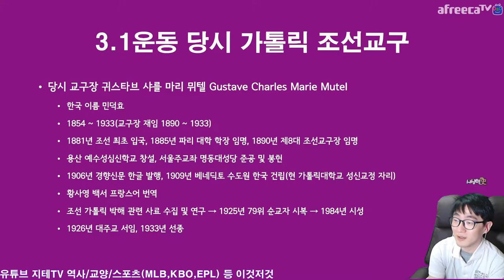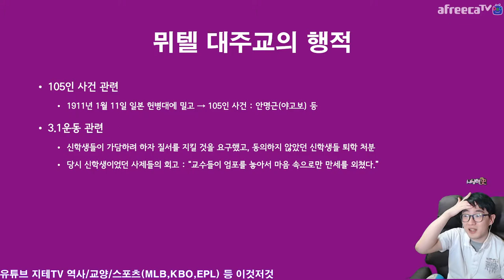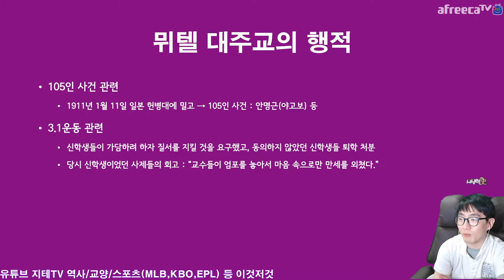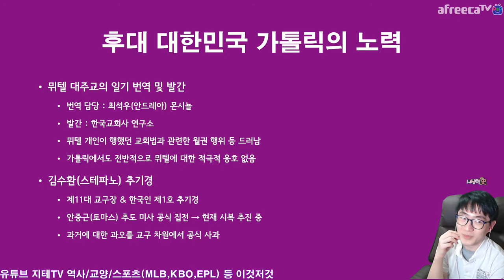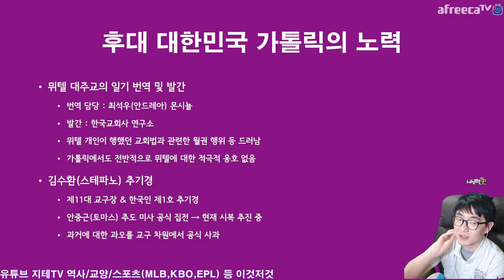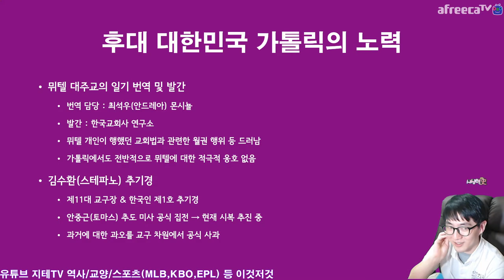3.1 운동과 🇰🇷 한국 가톨릭 ⛪ 그리고 뮈텔 대주교에 대하여 신부님들 주교님들에게는 🙏 죄송해요 Korean Revolution | 사심 史心 역사 233화 2부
대한제국 시대와 일제 강점기 1933년까지 우리나라의 가톨릭 교구장을 맡았던 귀스타브 샤를 마리 뮈텔 대주교는 프랑스 출신. 뮈텔 대주교의 다음 교구장 아드리앙 조셉 라리보 주교는 일제에 의해 추방될 위기에 처하자, 교황청에 청원하여 다음 교구장을 한국인 주교로 지명 해 줄 것을 요청했어요. 그리하여 한국인 제1호 주교 및 제1호 대주교가 된 노기남 바오로 대주교가 그 다음 교구장이 되었구요. 라리보 주교는 광복 이후에도 초대 대전 교구장이 되어 충청도 지역 사목에 힘쓰는 등 이후 우리나라 가톨릭 사목에 기여했어요.

뮈텔 대주교는 안중근 토마스 의사의 병자성사를 집행했던 니콜라 빌렘(한국 이름 홍석구) 신부에 대하여 성사 집행 정지 처분을 내렸던 적이 있었으며, 안중근 의사의 친척인 안명근 야고보와 관련해서는 헌병대에 직접 신고하러 가는 등 105인 사건의 빌미를 제공했어요. 이와 관련하여 현재 한국 가톨릭에서는 이러한 과거사를 연구하면서 드러났던 뮈텔 대주교의 행위들에 대하여 대신 사과를 하고 있죠.

Timelines
0:00:00 3.1 운동 당시 한국 가톨릭 교구 상황 Catholic Korea
0:06:20 귀스타브 샤를 마리 뮈텔 대주교 Gustave Charles Marie Mutel
0:12:13 아드리앙 조셉 라리보 주교 Adrien Joseph Larribeau
0:15:41 노기남 바오로 대주교 Paul Marie Kinam Ro
0:17:36 뮈텔 대주교에 대한 후대의 비판 및 반성 After Mutel
0:21:49 개인적인 의견 신부님들 주교님들 죄송해요 Sorry

CPU : AMD Ryzen 5800X(8/16)
CPU Cooler : Enermax LIQMAX III ARGB 360
Motherboard : ASUS PRIME X570-Pro CSM
RAM : TeamGroup T-Force Delta RGB CL16 3200Mhz 32GB(16G x 2)
VGA : MSI GTX 1660 Super Gaming X D6 TwinFrozer
SSD(OS & SW) : Samsung 970 EVO Plus 1TB
SSD(Data) : Samsung 850 PRO 256GB
PW : Seasonic Focus Gold GM-750 Modular
Case : Darkflash DLX21 Mesh
Microphone : RODE NT-USB Mini
Webcam : Logitech StreamCam(Main), Logitech C922(Sub)
Keyboard : Logitech K120
Mouse : Logitech G102
PhoneCam(야외촬영) : Samsung Galaxy S7 64GB